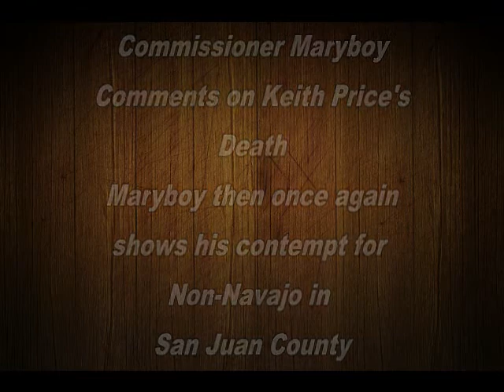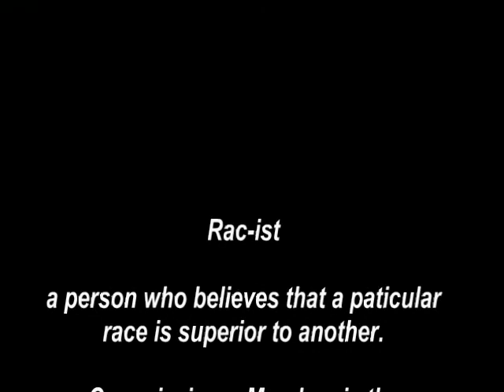San Juan Commissioner Maryboy poor comments & contempt for non-Navajo citizens in San Juan County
This short video points out Commissioners Maryboy's lack of respect for the non-Navajo citizens of San Juan County Utah.